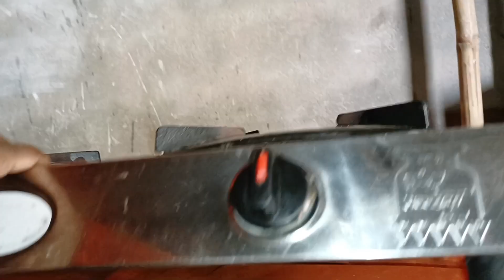गैस Stove में आग नीचे जा रहा है 2 मिनट में करें प्रॉब्लम सॉल्व | Gas Stove Flame Donwn Problem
गैस Stove में आग नीचे जा रहा है 2 मिनट में करें प्रॉब्लम सॉल्व | Gas Stove Flame Donwn Problem | NS Electric